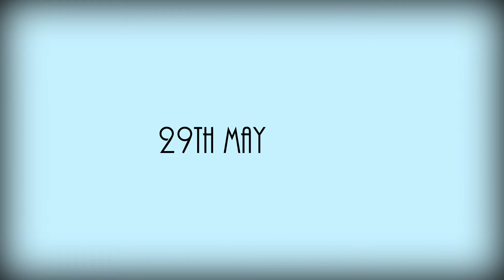Amy Westney presents The Bluebird Sessions: Liv Austen - Live at The Kelvedon Institute, Essex UK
The Bluebird Sessions are presented by British Country music artist Amy Westney and hosted in Kelvedon, Essex, United Kingdom at The Kelvedon Institute.

Here, from the May 2016 Sessions, you can watch singer-songwriter Liv Austen playing an original track 'Detour'.